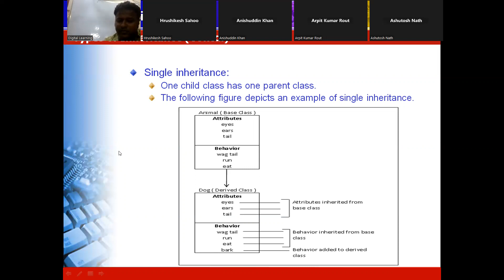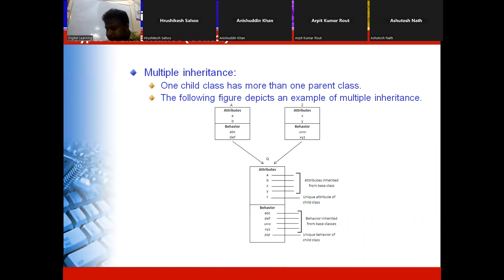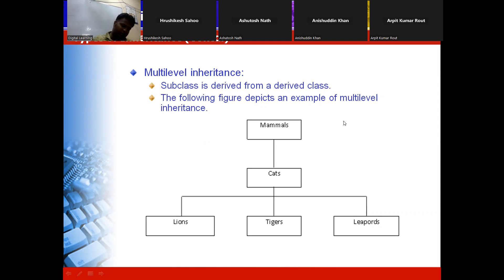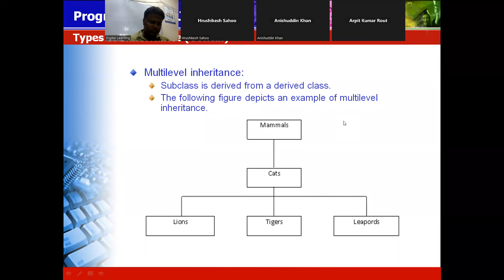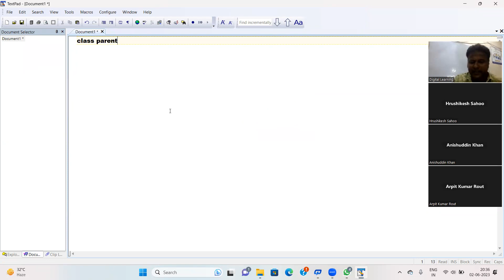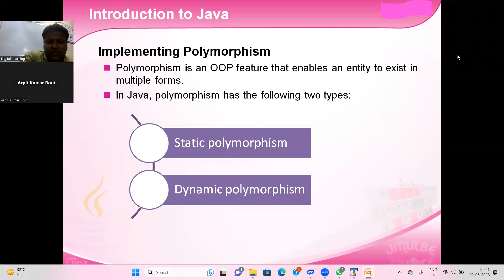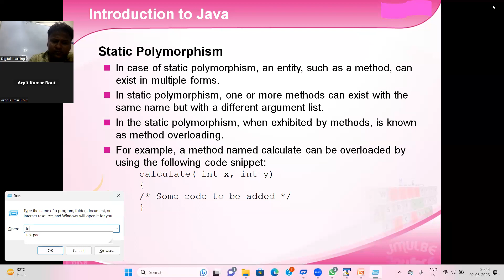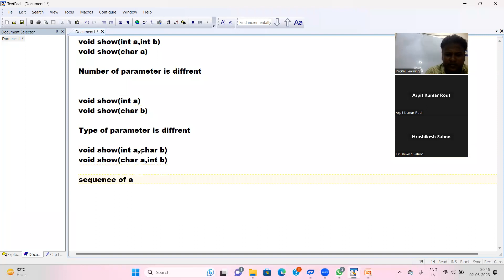INHERITANCE PART 2 6TH JUNE